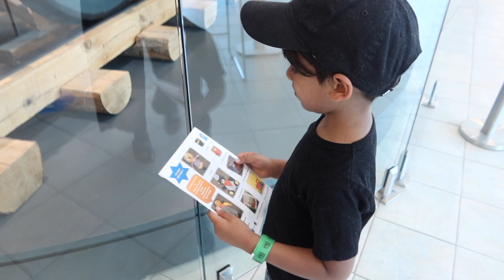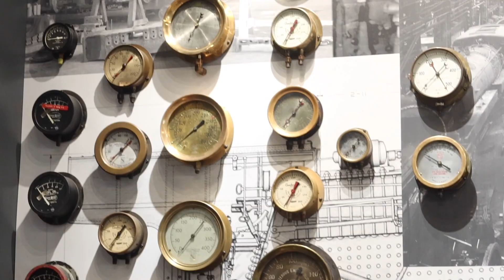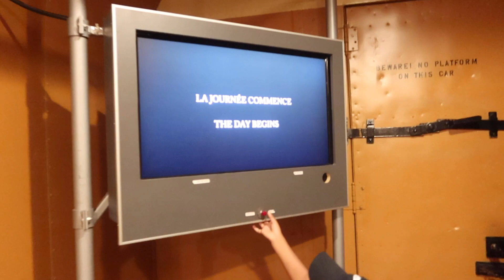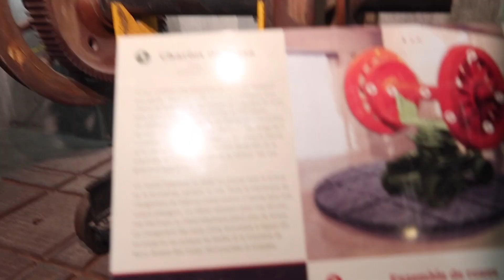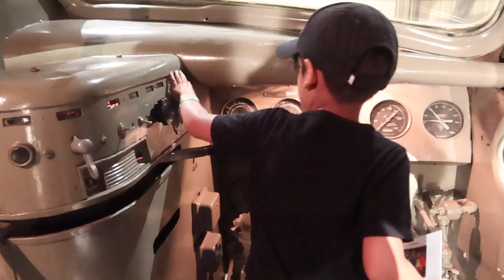TRIP TO THE CANADIAN EXPORAIL RAILWAY MUSEUM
We took a trip to the canadian railway museum on free museum day here in Quebec and it was SUPER worth it! The boys loved all the trains and we had a great day together. A little bit of a late upload, but a day full of memories!

o C O N N E C T   W I T H   M E o

o  O T H E R   F U N   V I D E O S    o

 o W H O  A M  I ? o
Hello everyone! I'm a SAHM mom of two little men, and I make videos about motherhood. Everything from pregnancy to taking care of babies and toddlers, as well as house organization, cleaning and makeovers. I will also be doing vlogs of my life.